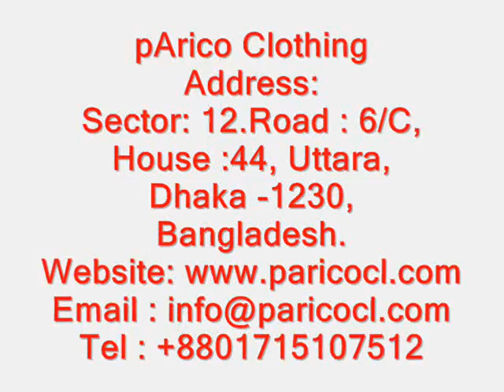Woven Garments Company Hong Kong.wmv